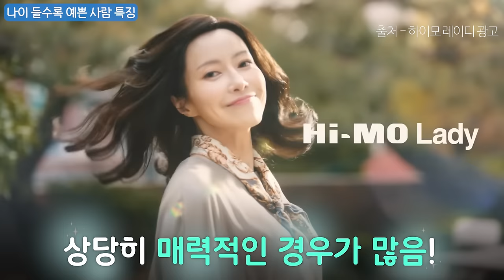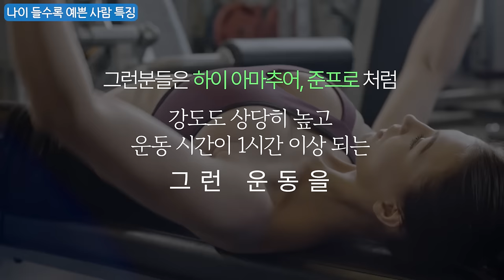어떻게 해야 할까?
젊었을 때보다, 나이 들어서 더 빛나는 분들이 있죠? 그 비결이 뭘까 알아보아요~